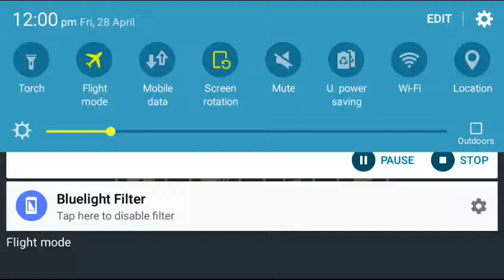Shadow fight 2 shogun fight video